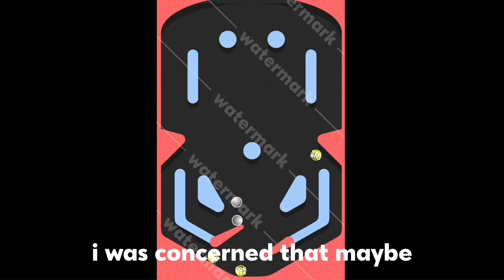Onefin - Procedurally Generated Jumping Ball Land (Places From My Dreams)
Track 6 on Places From My Dreams, an adventure album about exploring worlds that weren't meant to be.